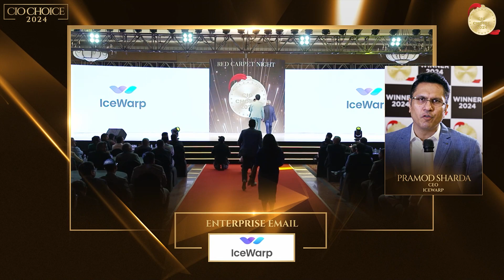CIO Choice 2024 Enterprise Email Recognised Brand – IceWarp